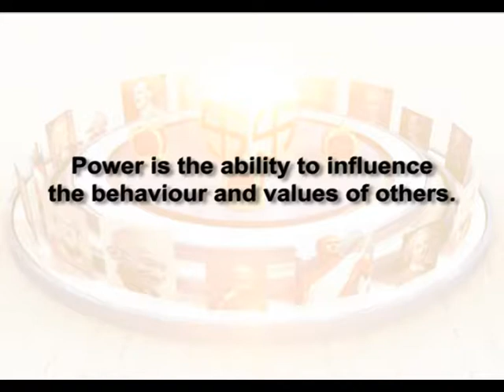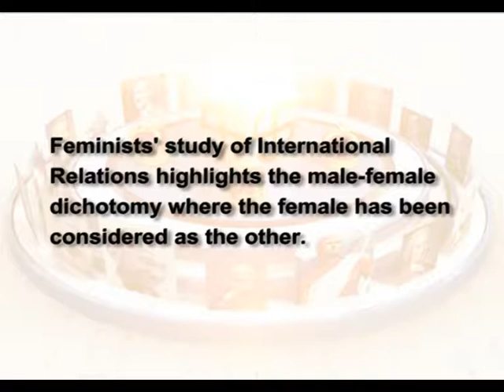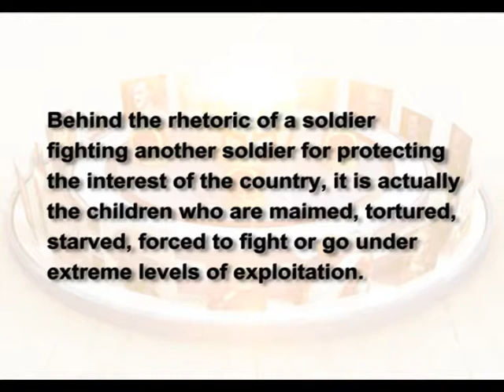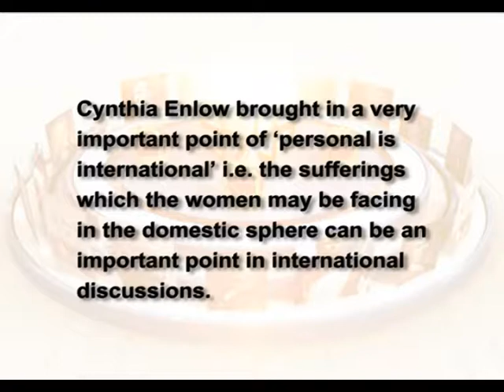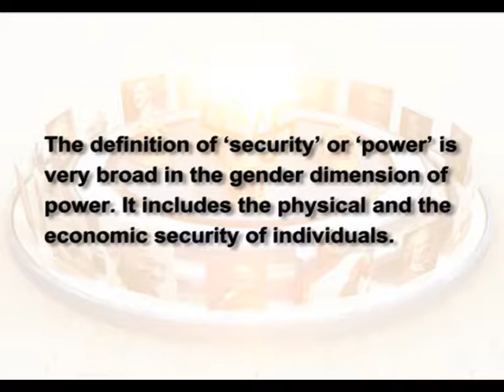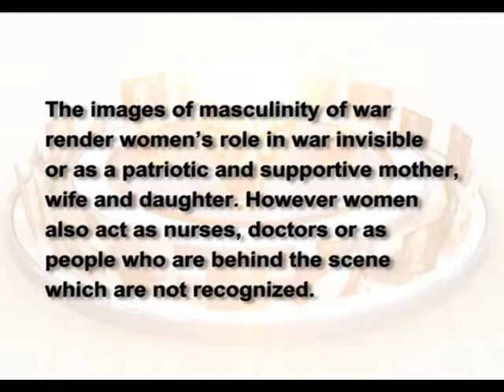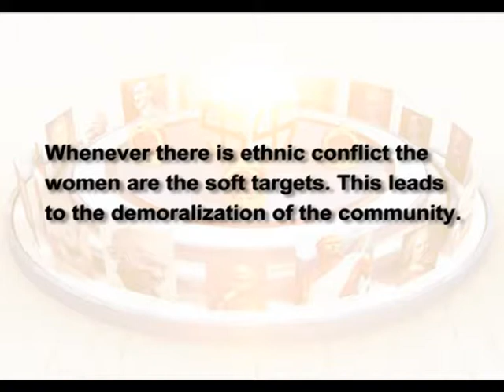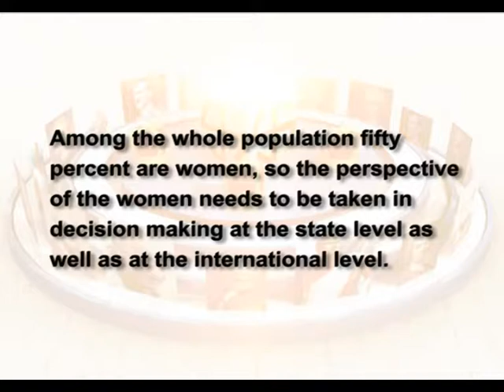Gender Dimension of Power (CH-03)